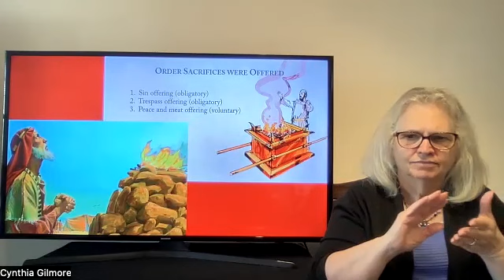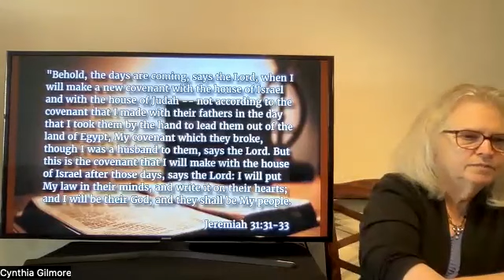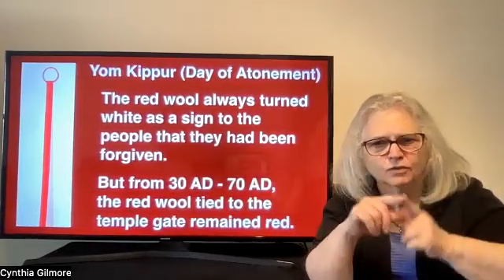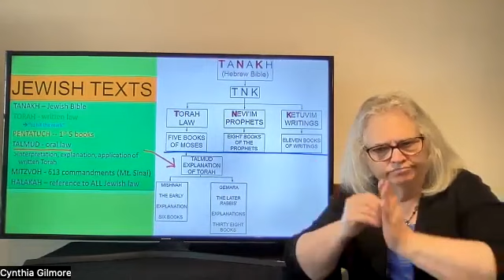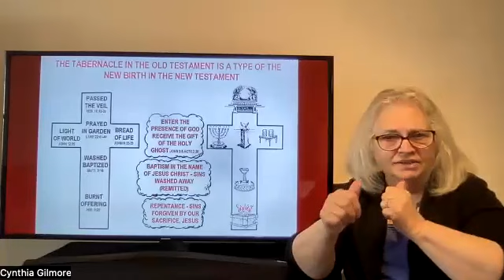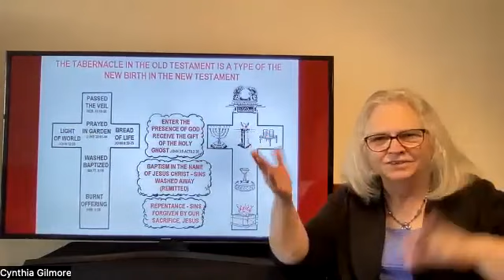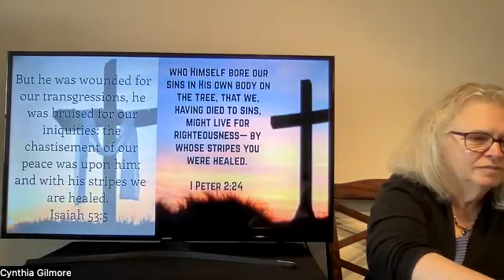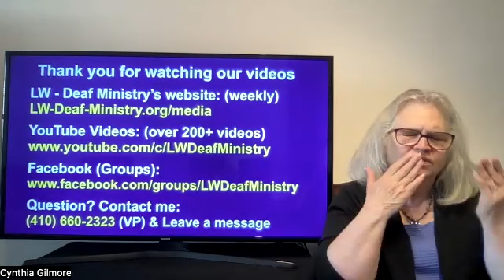2022-08-26 - #32 The True Meaning of Sacrifice in ASL by LW - Deaf Ministry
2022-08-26 - Discover Amazing Scriptures #32 - The True Meaning of Sacrifice
Explained about a parallel of the sacrifice between
the Old Testament and New Testament.